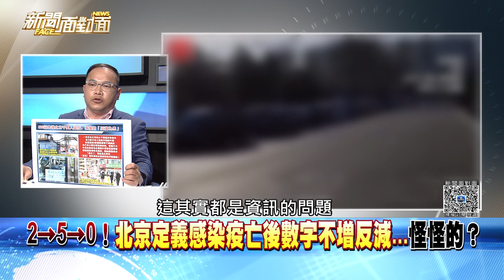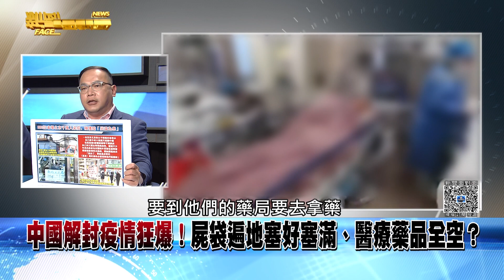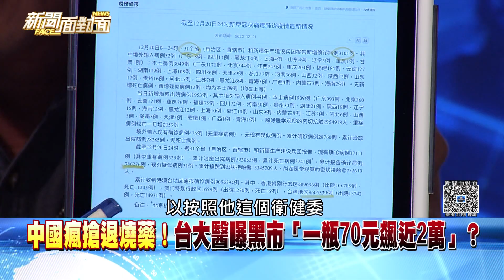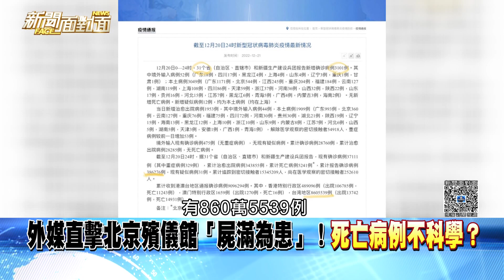精彩片段》外媒直擊北京殯儀館「屍滿為患」！死亡病例不科學？【新聞面對面】2022.12.21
下載【年代電視】APP：
iOS平台：